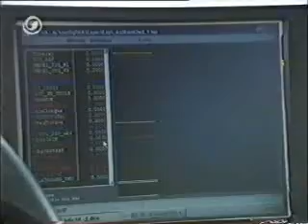Nürburgring Industry Pool Frank Steinmeier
The Nürburgring Industry Pool are shared weeks where the Northloop is used for the Automotive Industry only. Tests of prototypes and components as well as new developments will be tested. Tires need to fulfill time and wear criterias to be selected as supplier for OEMs.